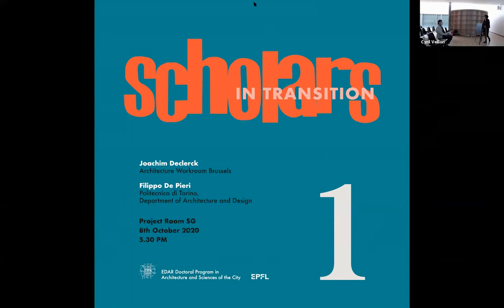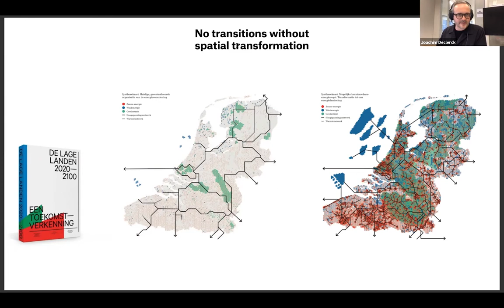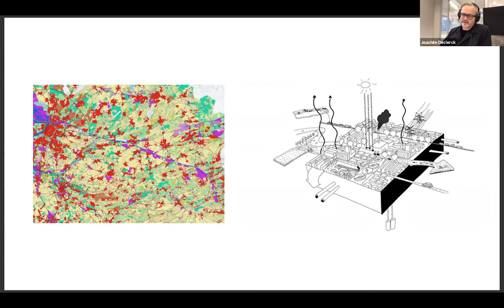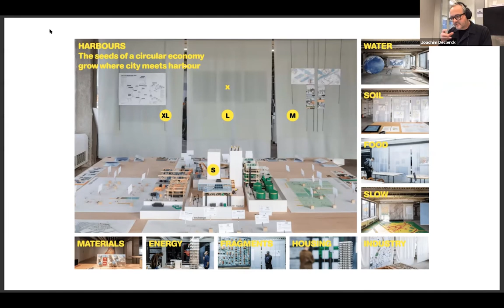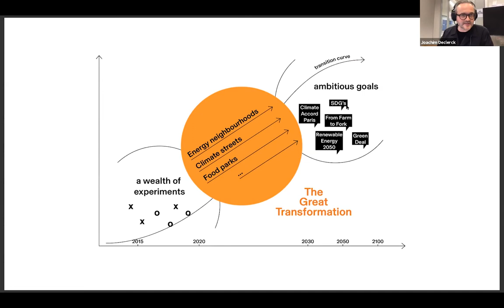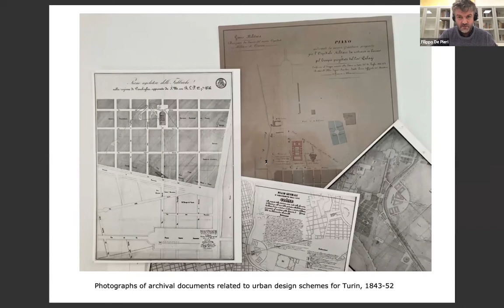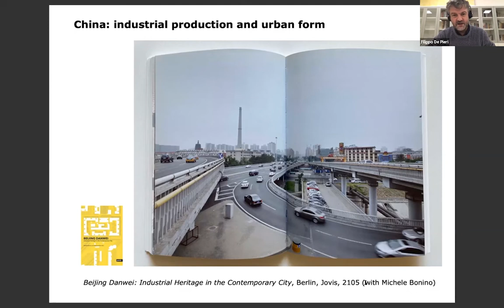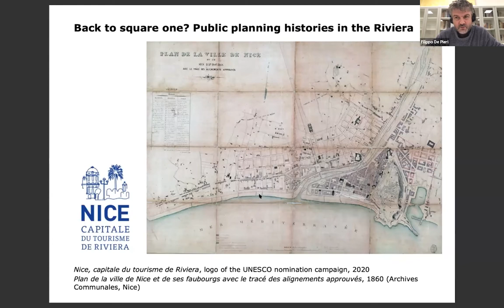SCHOLARS in Transition #1. Doctoral Program of Architecture and Sciences of the City at EPFL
Joachim Declerck and Filippo De Pieri
Introduction by Elena Cogato Lanza, Director of the Doctoral Program in Architecture and Sciences of the City
Guest discussant: Matthew Skjonsberg

'SCHOLARS in Transition' is a new lecture series organised by EDAR (Doctoral Program of Architecture and Sciences of the City) at EPFL.
The series aims at giving a voice to contemporary scholars who, within their ongoing research activity, are experiencing a « transition » condition. Their contribution to new, emerging research topics, tentative interpretations and unconventional approaches, marks the intersection of their personal research agendas, the evolution of their discipline, the public debate, and the availability of sources and data.
'SCHOLARS in Transition' will be a means of a collective debate on the potential of scientific initiative and responsibility of scholars in the fields of Architecture, Urbanism, Regional and Urban Studies.

SCHOLARS in Transition #1
For the first conference of this series, we are happy to host Joachim Declerck and Filippo De Pieri. The two research fields of research by design and urban history will be put in dialogue, starting from the question: what is planning about?